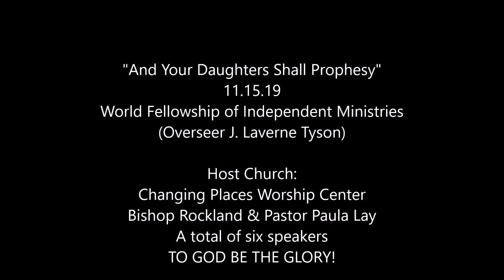"The Goshen Anointing"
Recorded live at the Year-End Fellowship Service of World Fellowship of Independent Ministries (WFIM), Overseer, J. Laverne Tyson.

There were six speakers this evening, sermons had to be 8-10 minutes in length each. This was a powerful fellowship meeting. To God be the glory!